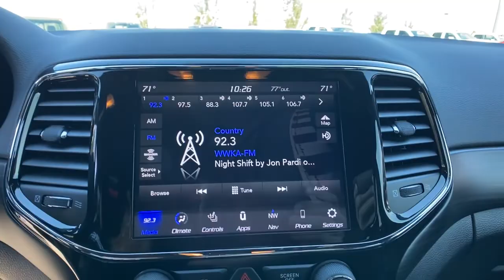2021 Jeep Grand Cherokee Orlando, Deltona, Sanford, Oviedo, Winter Park, FL MC719032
Diamond Black Crystal Pearlcoat Used 2021 Jeep Grand Cherokee Laredo X available in 750 Towne Center Blvd., Sanford, Florida at CDJR of Seminole County. Servicing the Orlando, Deltona, Sanford, Oviedo, Winter Park, FL area.

CARFAX One-Owner. Certified. Diamond Black Crystal Pearlcoat 2021 Jeep Grand Cherokee Laredo RWD 8-Speed Automatic 3.6L V6 24V VVT Local Trade, All used cars have cosmetic blemishes- price reflects issues - sold as is with all faults, MOPAR CERTIFIED - 7 YEAR 100K WARRANTY P/T APPLIED, We protect our vehicles with paint protection and anti theft devices., 8.4 Touchscreen Display, Altitude Appearance Package, Altitude Grille, Apple CarPlay, Apple CarPlay/Android Auto, Black Roof Molding, Black Suede Seats w/Black Stitching, Body Color Claddings, Body Color Fascia, Body Color Shark Fin Antenna, Bridgestone Brand Tires, Dark Day Light Opening Moldings, Dark Headlamp Bezel Finish, Dark Lens Taillamps, Delete Laredo Badge, Front Accent/Body Color Fascia, Gloss Black Jeep Badging, Gloss Black Rear Fascia Applique, GPS Navigation, Heated Front Seats, Heated Steering Wheel, ParkView Rear Back-Up Camera, Power Liftgate, Quick Order Package 2BM Laredo X, Radio: Uconnect 4C Nav w/8.4 Display, Rear Accent/Body Color Fascia, Rear Fascia Black Molded in Color Step Pad, Remote Start System, Security Alarm, Single Exhaust w/Bright Tip, Steering Wheel Mounted Audio Controls, Universal Garage Door Opener, Wheels: 20 x 8.0 Gloss Black Aluminum.All used cars have cosmetic blemishes- price reflects issues - sold as is with all faults. Recent Arrival! Odometer is 5215 miles below market average! 19/26 City/Highway MPGFCA US Certified Pre-Owned Details:* Vehicle History* Powertrain Limited Warranty: 84 Month/100,000 Mile (whichever comes first) from original in-service date* Warranty Deductible: $100* Limited Warranty: 3 Month/3,000 Mile (whichever comes first) after new car warranty expires or from certified purchase date* Transferable Warranty* Includes First Day Rental, Car Rental Allowance, and Trip Interruption Benefits. SiriusXM 3 month trial subscription* 125 Point Inspection* Roadside AssistanceVehicle pricing includes all offers and incentives. Sales tax, registration fees, dealer installed options, reconditioning costs, and $999 dealer fee not included in all vehicle prices shown and must be paid by the purchaser. While great effort is made to ensure the accuracy of the information on this site, errors do occur so please verify information with a customer service rep.